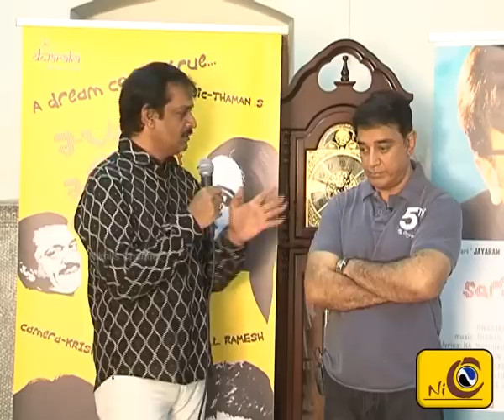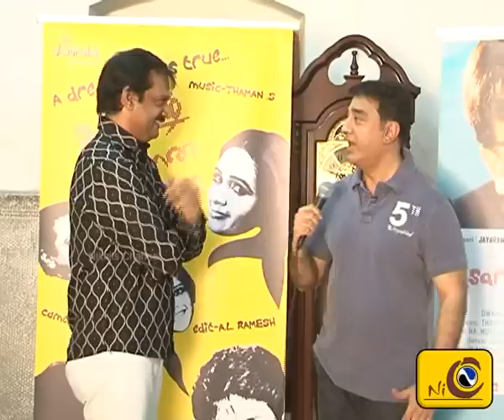Kamal Hassan Latest interview by Venu Arvind - Nikhils Channel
Kamal Hassan Latest interview by Venu Arvind Video at Nikhils Channel